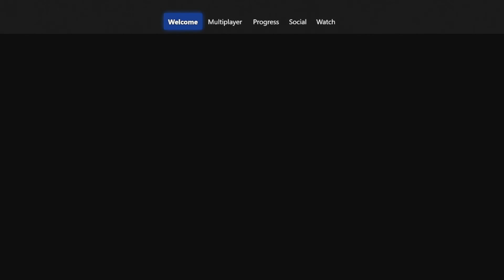Tux & Fanny 4 Minute Game Review on Xbox